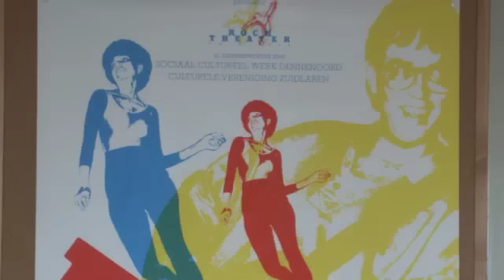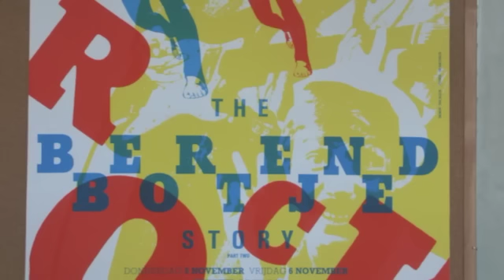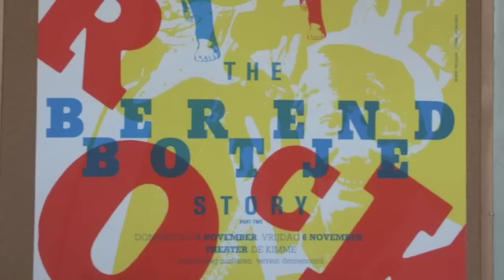Veel Hoog Snel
Korte fotoreportage van Rocktheater Zuidlaren-voorstelling "Berend Botje". Lied is "Veel, Hoog, Snel" met zanger Harry Kwant, gitaristen Hotze Wever en Paul Beijlen, drummer Douwe van Randen en bassist/zanger Fred Jacquet.